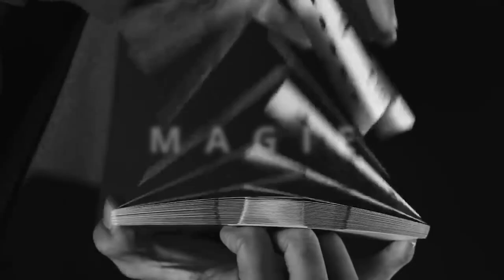Trailer Vrij Podium 2022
Op donderdag 21 april organiseren wij met de zesdejaars van 't Saam Campus Aloysius ons vrij podium. Een avond vol talent! Kom zeker af om jullie medeleerlingen en leerkachten te zien schitteren op het grote podium van CC Kruispunt. Het wordt een supertoffe avond vol met adembenemende (en soms knotsgekke) acts. Er zijn ook veel zotte filmpjes van de zesdejaars die jullie van jullie sokken zullen blazen!

De voorstelling begint om 19:30 in het CC Kruispunt in Diksmuide!